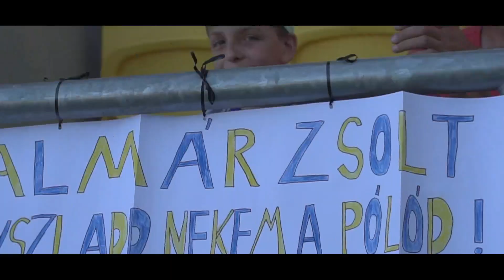DAC-Žilina (2:0) official aftermovie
Ezüstrangadó, DAC-győzelemmel! Néhány hétre most bezár a MOL Aréna, a búcsút egy fantasztikus koreó, egy eseménydús mérkőzés és egy közös ünneplés tették emlékezetessé. Hangulatvideó a szezon utolsó hazai bajnokijáról.
Strieborné derby s víťazstvom DAC-u! V MOL Aréne na pár týždňov padla opona, rozlúčku zaobstaralo fantastické choreo, výborný futbal a spoločné oslavy. Pozrite si, aká nálada panovala na našom štadióne pri záverečnom domácom zápase sezóny!